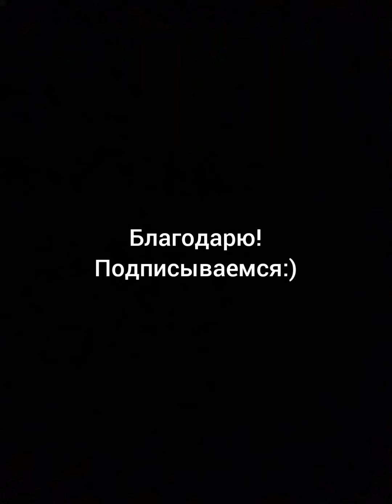《 ПРОРОК 》: Музыкальная поэзия